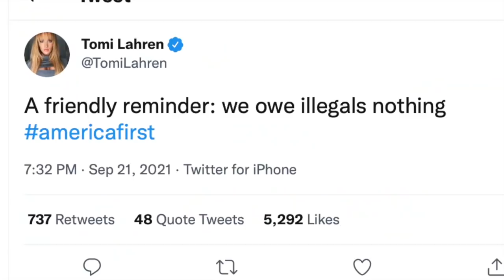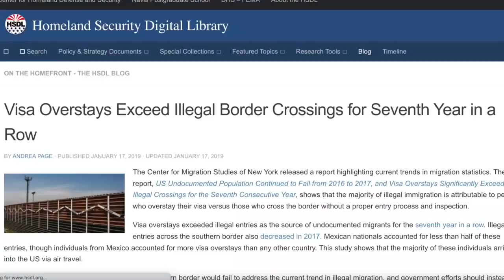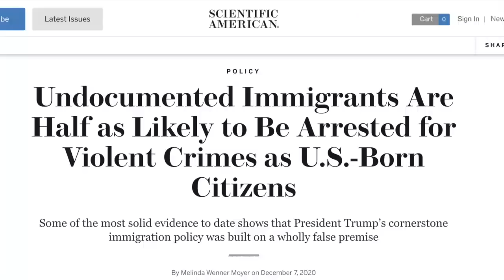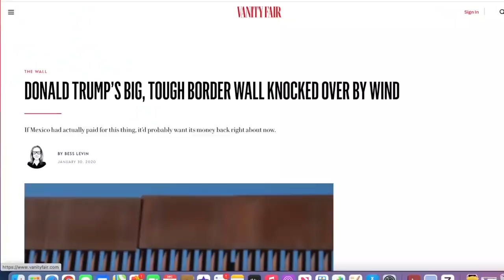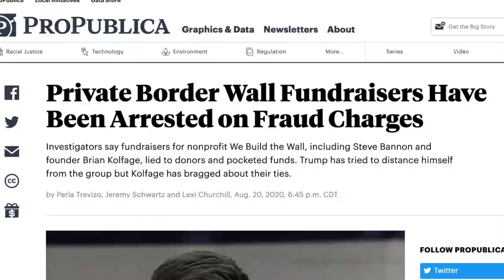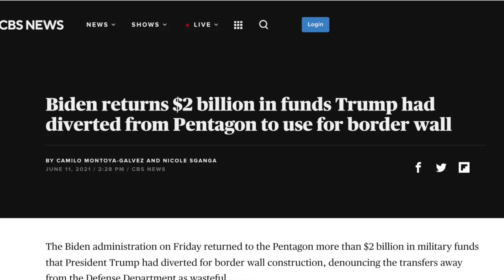John Fugelsang - What Your Right-Wing Friends Don't Know...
New content and interviews every day of the week  @Political Voices Network

Caffeinated with John Fugelsang. Check out John each week as he gives you his unique take on politics, religion, news and more. John Fugelsang is an American political commentator, actor, comedian, writer, and television personality. Check him out on The Stephanie Miler Show each week!